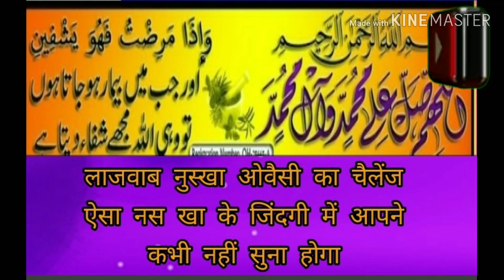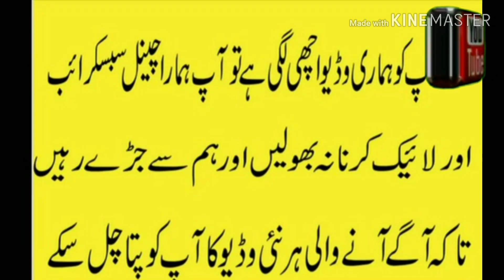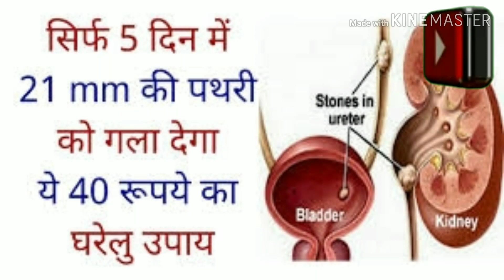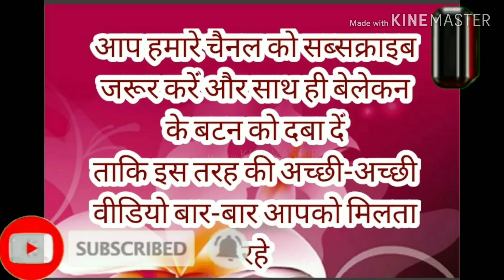pathri ka ilaj | pathri ki dawai | pathri ke lakshan | kidney stone treatment homeopathy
चाय पीने के नुकसान -चाय से पैदा होने वाली बीमारियां-चाय इंसान को कमजोर कर देती हैं-और से करो बीमारियां पैदा करती है

तलबी नाकेफ फवाईद-तलबीना बनाने का तरीका-तलबीना किन बीमारियो की दवा है औ किन लोगों को खासकर इस्तेमाल करना चाहिए

दांतों की बीमारियों का इलाज-दांतो से खून आना बंद

مولانا محمد اویس اصلاحی حنفی